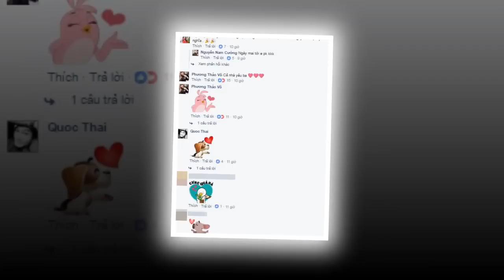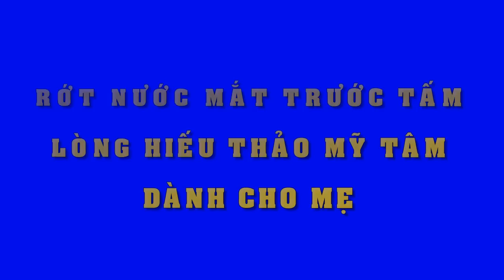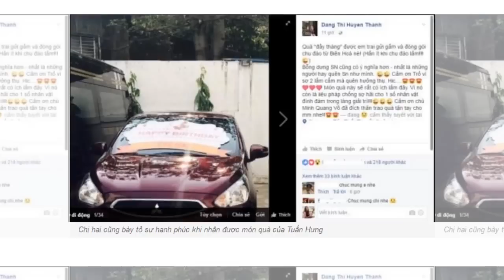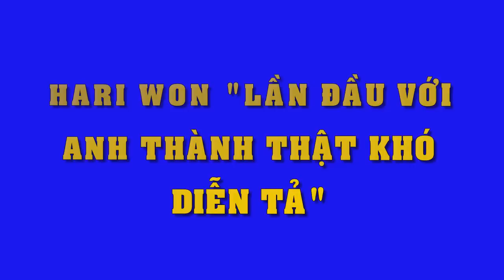Kỷ niệm 1 năm ngày cưới,Nam Cường hí hửng khoe món "quà tình yêu" siêu dễ thương này lên mạng